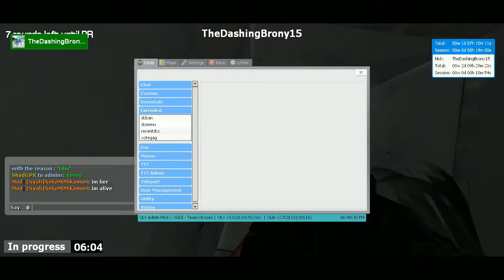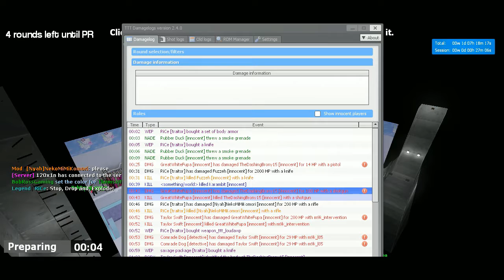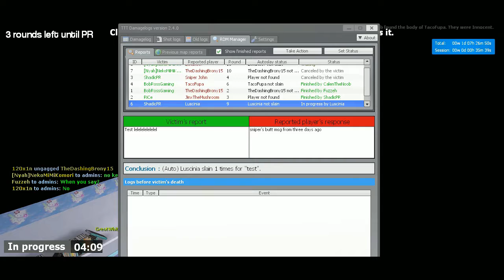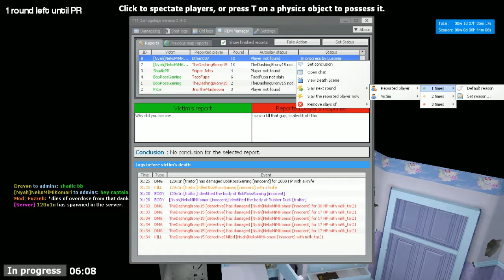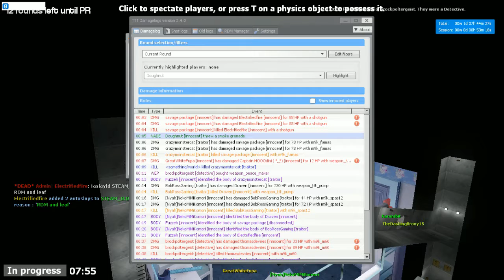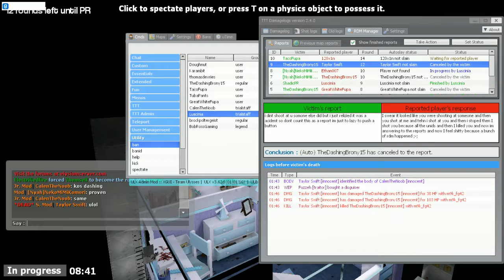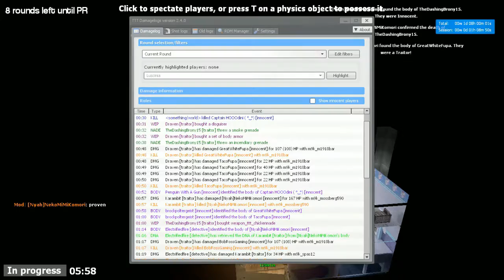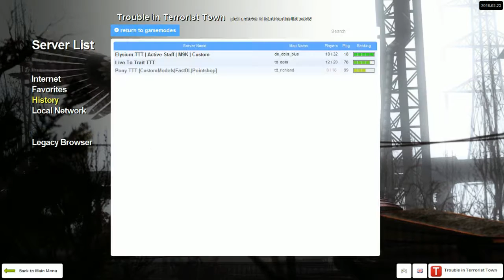HurricRain's Entertainment Presents: iNFILTRATION 11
the initiation